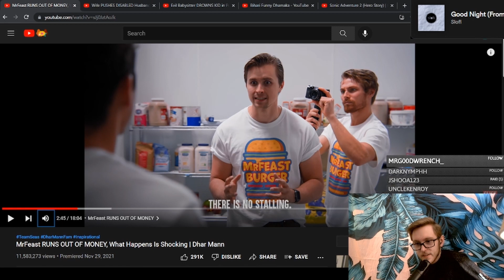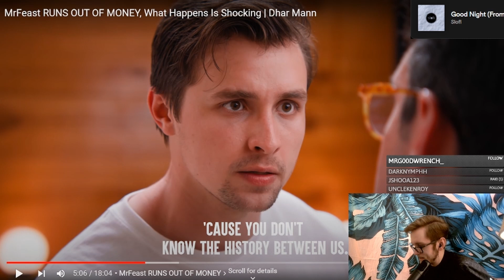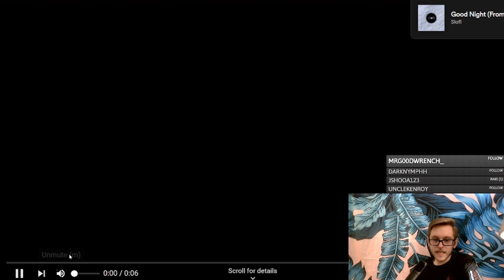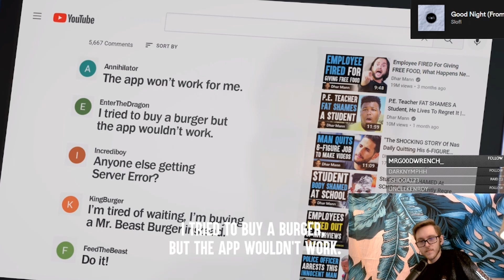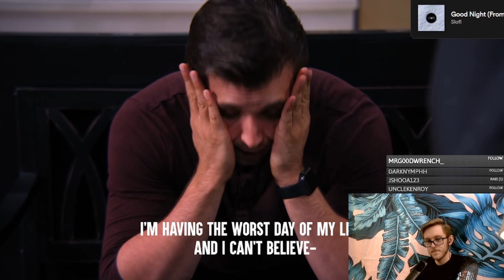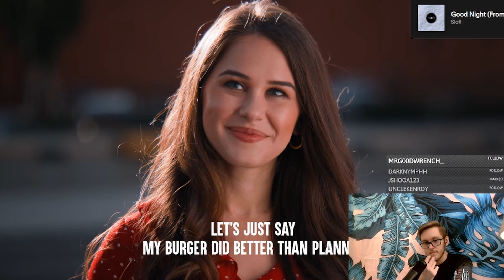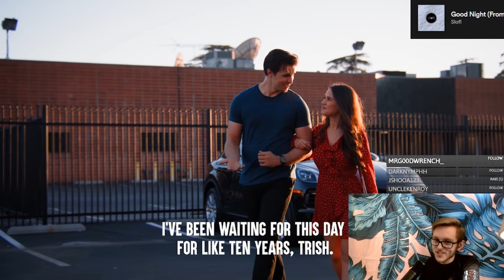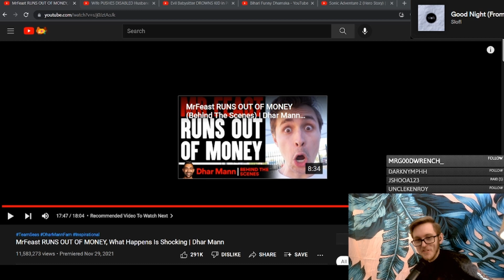Mr. Feast Vs. Mr. Beast | Dhar Mann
$1 mr borger vs $100000 mr bunger oh jolly gee what a riot